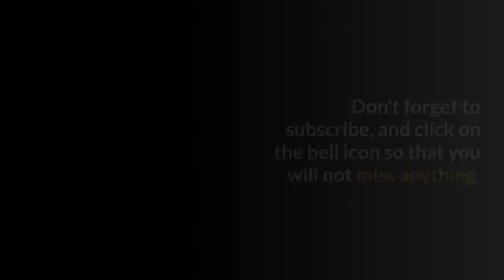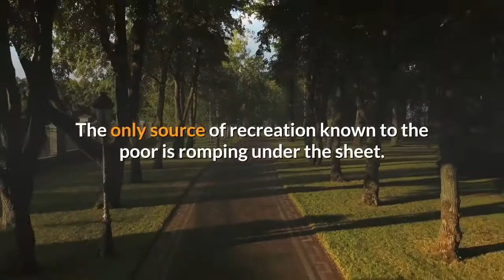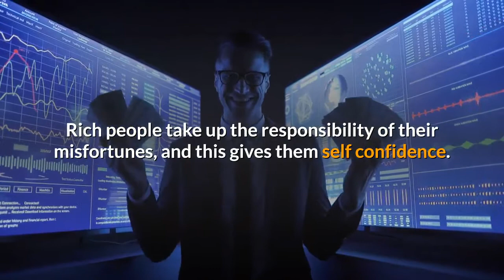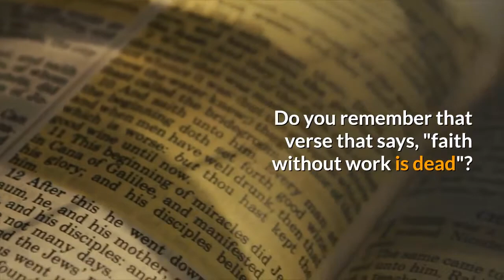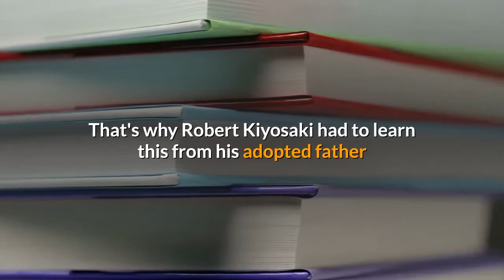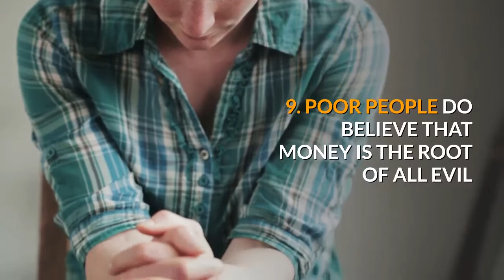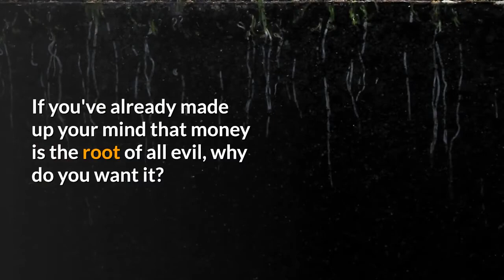10 THINGS POOR PEOPLE DO THAT RICH DON'T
There are some things poor people do that hinder their progress. Your financial wealth is a physical manifestation of what you do and what you don't.

This video will show you the 10 things poor people do that keeps them poor that the rich don,t. I come from a humble background, So I can relate this to the lifestyle of people in the hood, which is poor. Here are the things the poor do that he rich don't.